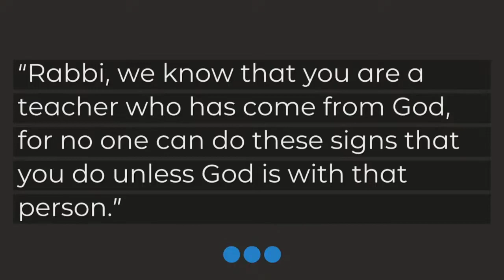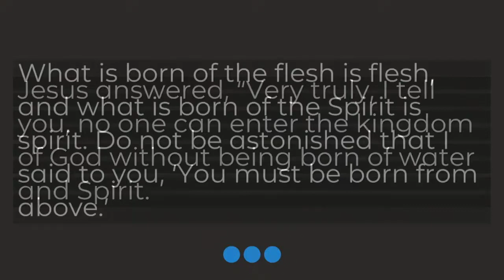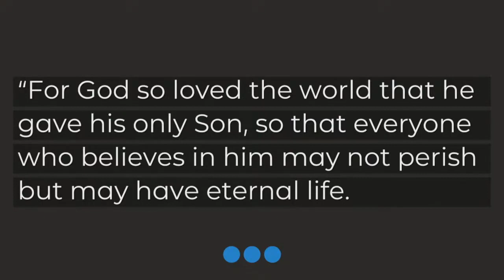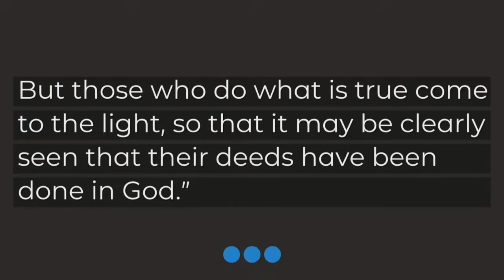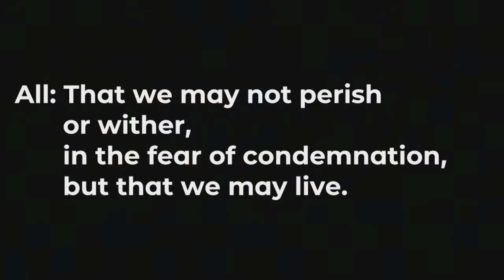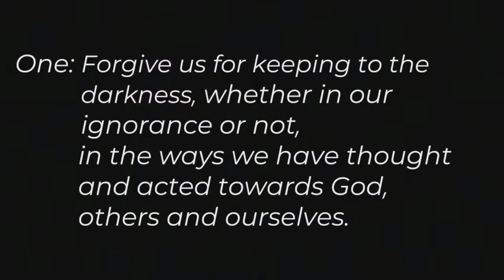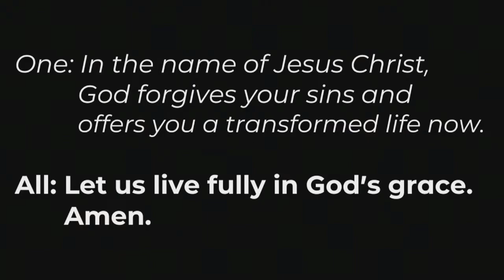Atonement Theories (10/22/2023)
Rev. Nikki Brown Rice
John 3:1-21 (NRSV)
WTH is Sin (Week #3)